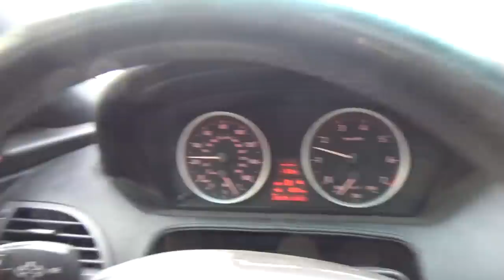WLECIAŁA NOWA 100CC Z KARTONA NA TESTY INOBETA